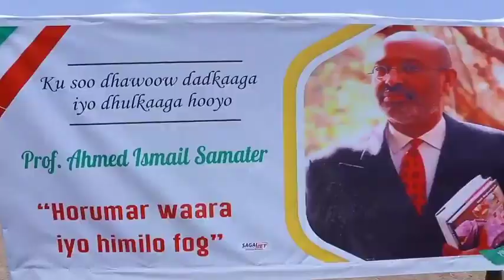Prof Axmed Ismaaciil Samatar iyo Borama.